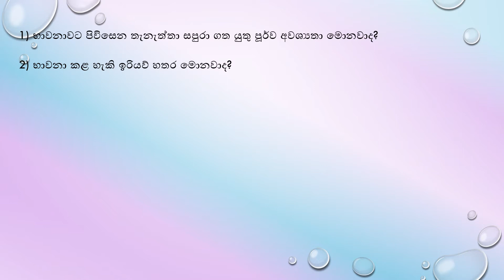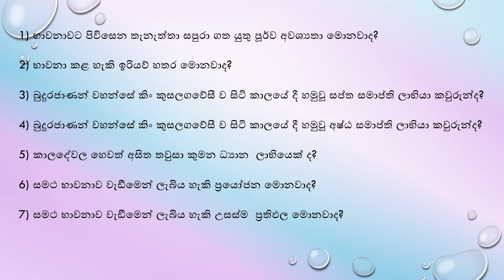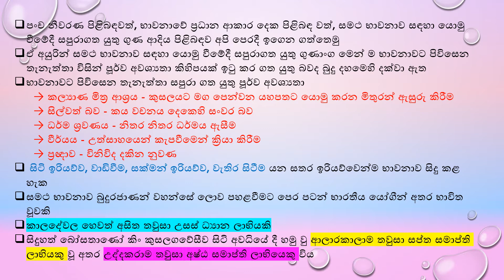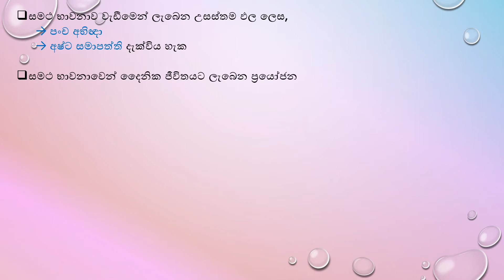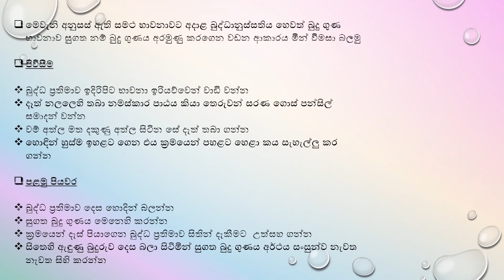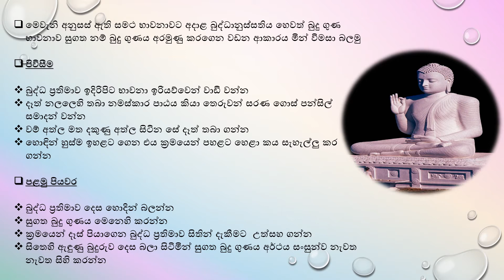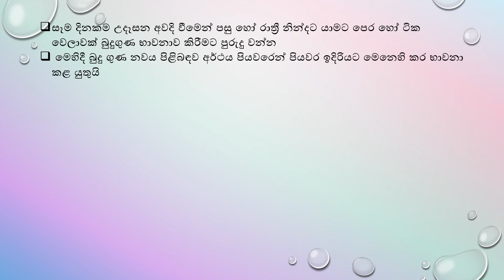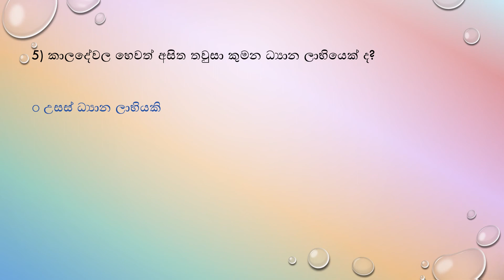Buddhism - Grade 10 - Lesson 4 ( Part 2) - කුසල් සිත් වැඩිදියුණු කරමු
කුසල් සිත් වැඩිදියුණු කරමු
බුද්ධාගම
10 ශ්‍රේණිය
4 පාඩම
2 කොටස
සිංහල මාධ්‍ය